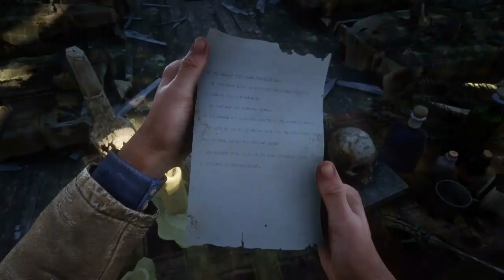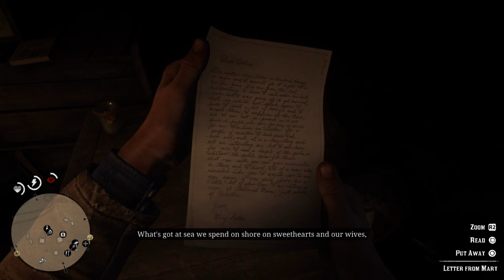Red dead Redemption 2